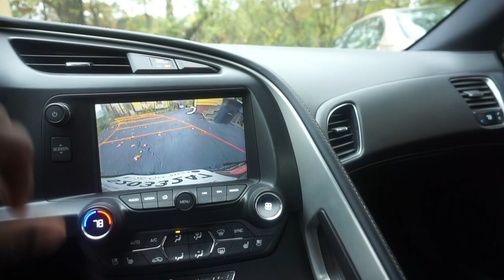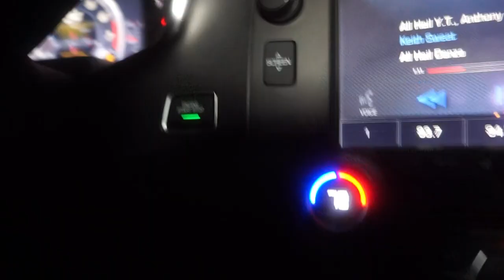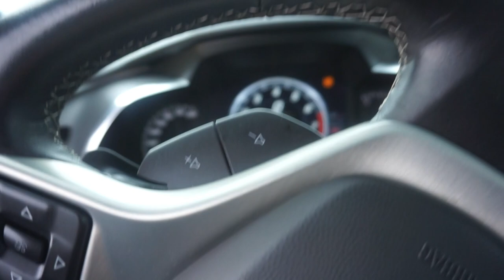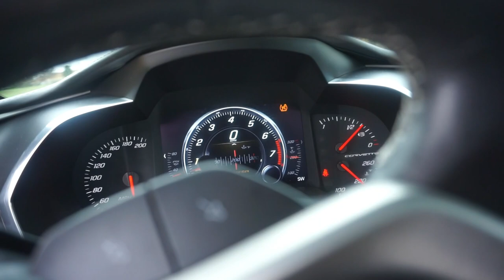First slide session in the Stingray feat @phantoms5307: Stunt N Ride - Season 3.5